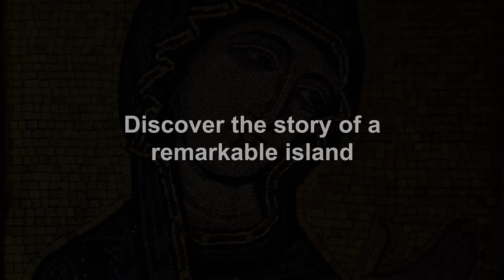Discover the remarkable story of Sicily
The largest island in the Mediterranean. The home of Mount Etna. A cultural centre of the ancient and medieval world.

Sicily has been shaped by waves of conquest and settlement by different peoples over 4,000 years.

This exhibition tells Sicily’s fascinating stories – from the arrival of the Greeks in the 8th century BC to the extraordinary period of enlightenment under Norman rule in the 11th to 13th centuries.

Sicily: culture and conquest
21 April – 14 August 2016

In collaboration with Regione Siciliana.

Objects featured in the video:

Terracotta altar depicting a lion attacking a bull. Sicily, c. 550–500 BC. Museo Archeologico Regionale ‘Paolo Orsi’.

Gilded bronze falcon. Sicily or southern Italy, AD 1200–1220. The Metropolitan Museum of Art, The Cloisters Collection, 1947, (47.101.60). © The Metropolitan Museum of Art.

Terracotta horse’s head from an equestrian group which surmounted a temple. Sicily, c. 480–460 BC. Museo Archeologico di Gela.

Limestone head from a carved metope. Selinous, Sicily, c. 540–510 BC. Museo Archeologico Regionale ‘A Salinas’, Palermo.